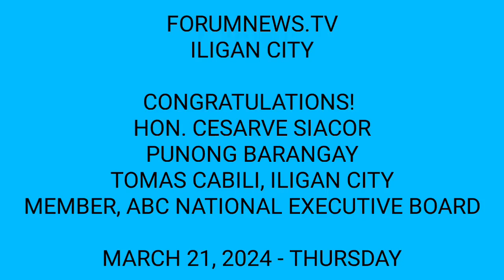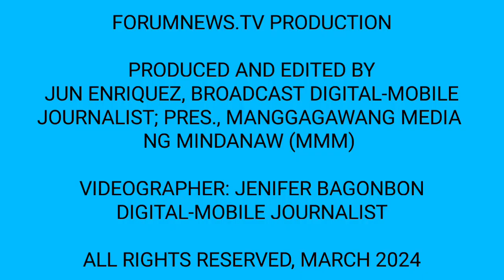Iligan ABC Pres Siacor elected as one of members of ABC national executive board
ILIGAN CITY - The Iligan President of the Association of the Barangay Council (ABC), and the Punong Barangay of Tomas Cabili this city, Hon. Cesarve SIACOR was re-elected as  Regional ABC President of region 10 and newly elected as member of the ABC national executive board. Congratulations!